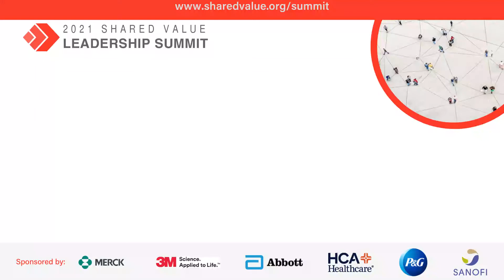Democratizing Access to Capital